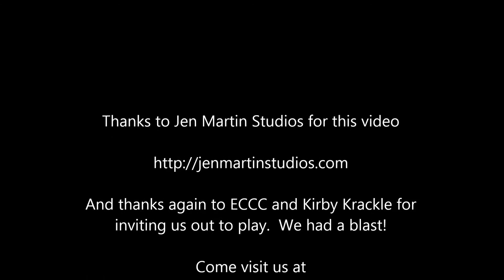Nerds with Guitars - Plan B - Live at Kracklefest 2013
We were invited by our friends, the nerd rock legends Kirby Krackle, to come to Emerald City Comic Con in Seattle this year and open their now-infamous pre-con show Kracklefest.  This was our opening song.  Thanks to Jen Martin Studios for the video!